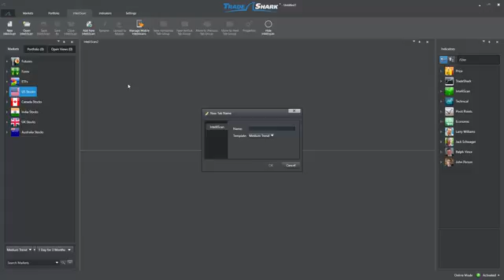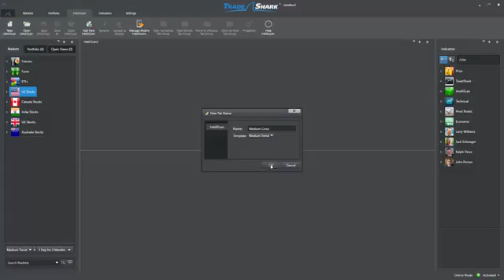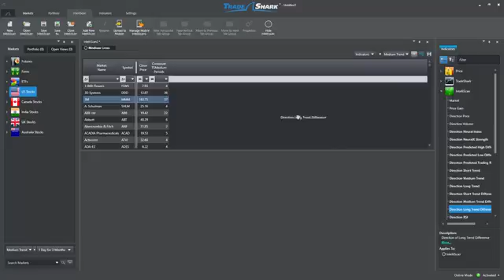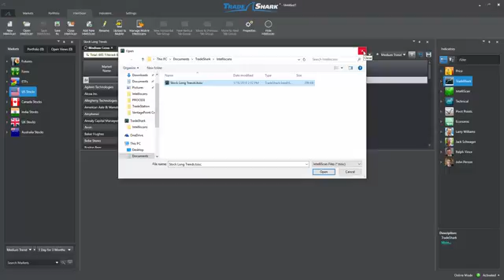Using Intelliscan - Intro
TradeShark’s Intelliscan is an extremely powerful tool that helps traders identify new opportunities and stay focused on the right markets.

In this video, you will learn how to build new Intelliscans, modify your search criteria, and also how to save your work and drastically reduce the amount of time required for daily market analysis.

TradeShark Trading Software